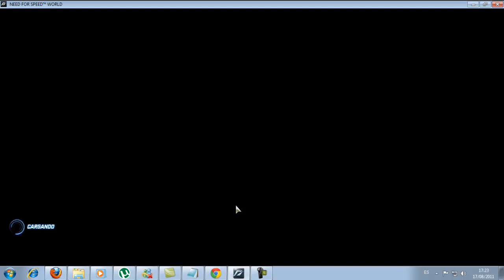tuning hellokitty (soffia) nfs world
canciones: she cries = rufio
                     still = rufio